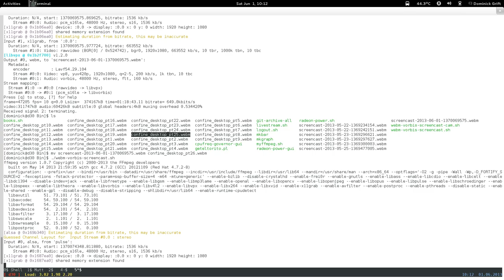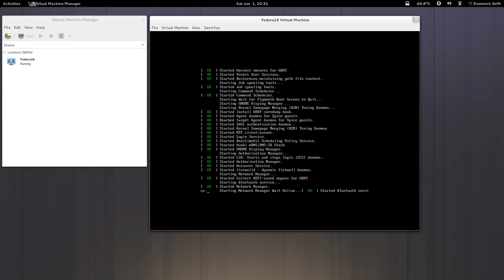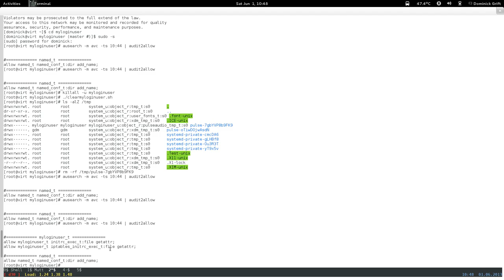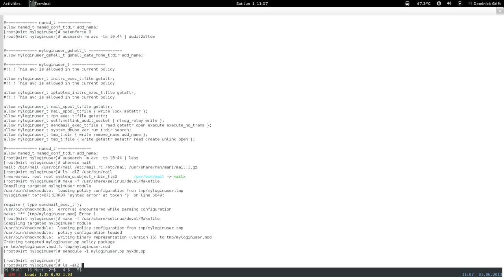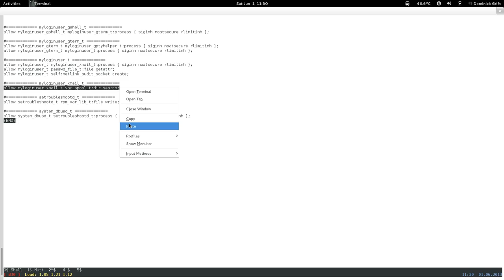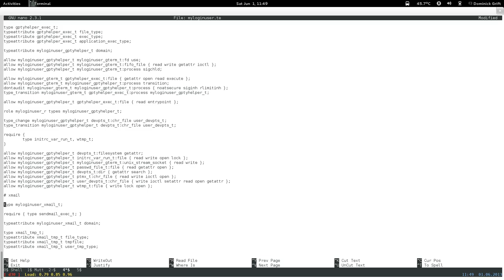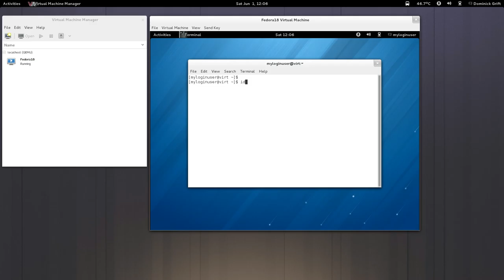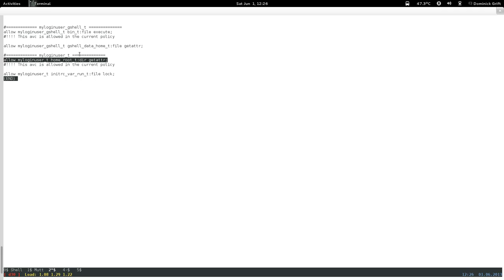confine desktop pt27: restricted xdm login user: step 2.5 : semi base: xmail, top, ps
restricted xdm login user: step 2.5 : semi base: xmail, top, ps